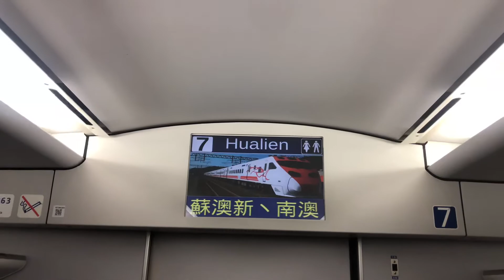172次普悠瑪(代打PP自強號)往花蓮在宜蘭站待發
拍攝時間：2020/12/9 17:48
車號：(宜蘭)TED2031+TED2032(花蓮)